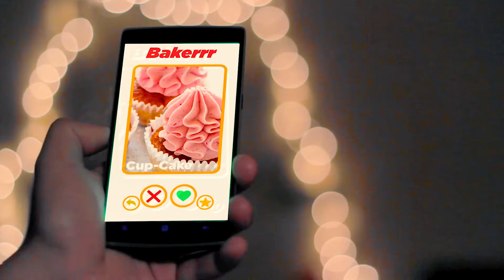I made a B Roll with an iPhone 6 - Paris-Brest's recipe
As one say, if you want to make movies you just something that records. I made a B Roll with a simple iPhone 6, some books, some lights I got at home and that's it.